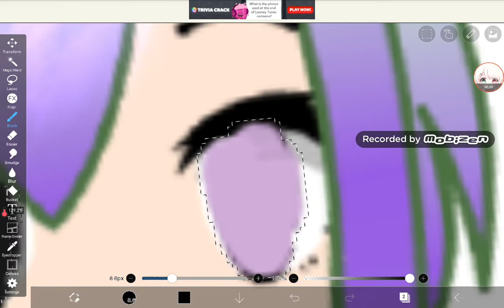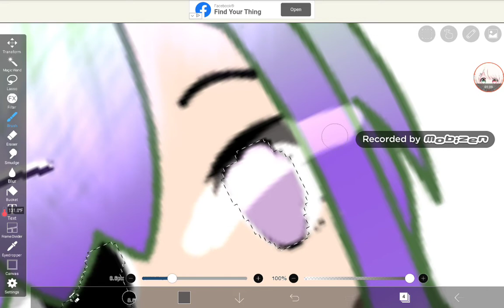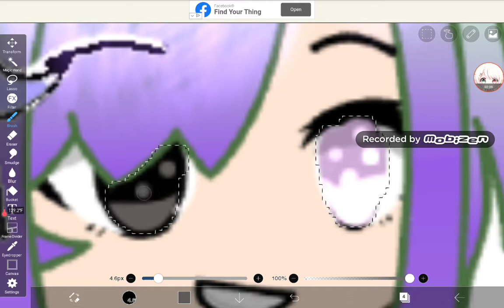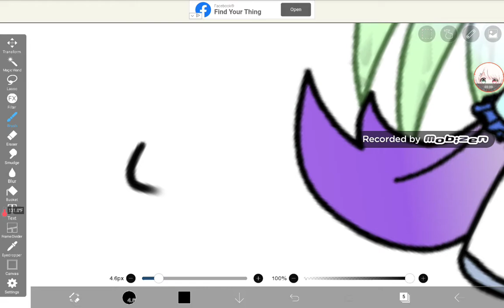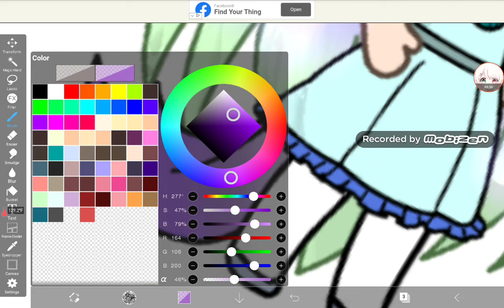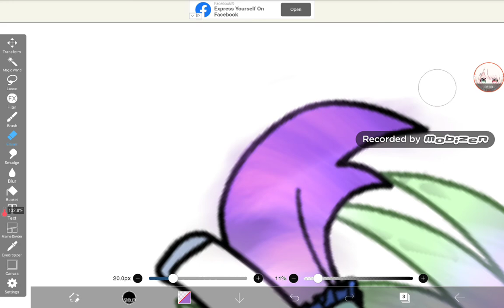How i edit my Gacha Chatater 2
Oofs
Im weird
Discord server: